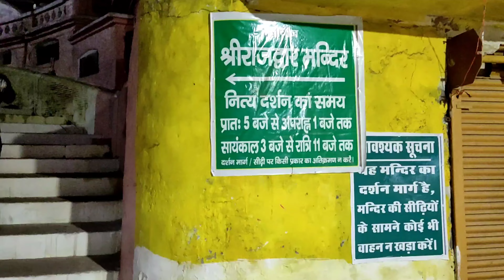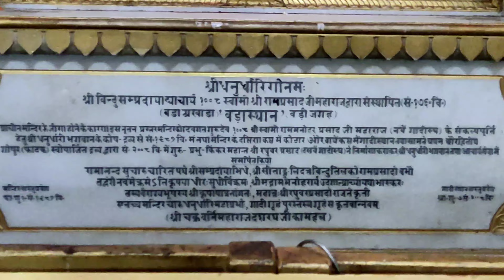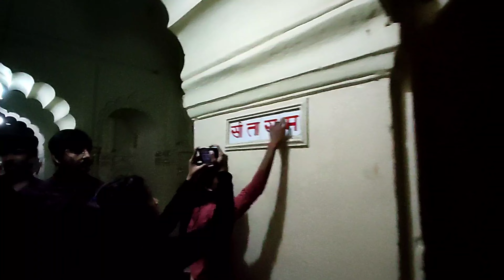Panchkosi parikrama Ayodhya Dham, Ram Janam bhumi darshan